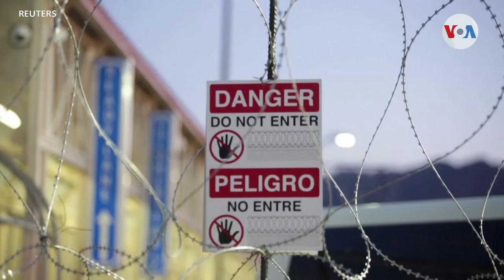“No nos lo devuelvan” Colombia niega “acuerdo” con EE UU para recibir a migrantes venezolanos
La vicepresidenta y canciller de Colombia negó que su país haya alcanzado un acuerdo con Estados Unidos para recibir a venezolanos deportados, a pesar de estar al tanto de los dos primeros ciudadanos venezolanos que fueron enviados recientemente.

¡Visítenos!